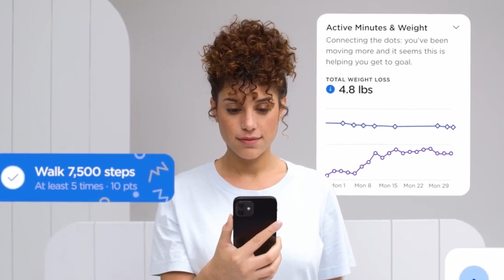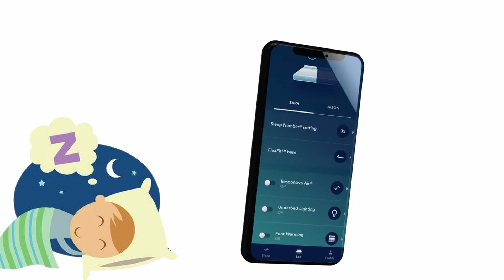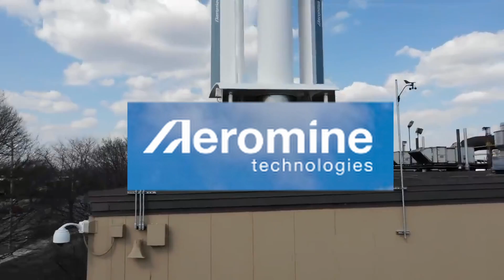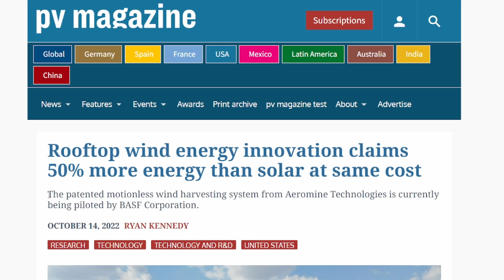Amazing Technology, The Best New Inventions of 2022, Technologies That Will Change The Future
If development creates problems, then the invention is the only way by which those problems can be solved. Inventions are the source of human development. They help us make life hassle-free and better, leaving more time to pursue our interests.

Today we will introduce to you 6 best new inventions in 2022.
00:00 - Intro
00:33 - Emergency Training Robot
01:11 - Climate 360 Smart Bed
01:52 - Health Body Scans
02:37 - Aeromine Rooftop Wind Technology
03:21 - Foldable Tech Devices
04:14 - Color Changing Cars

SAMSUNG Galaxy Z Flip
WiFi Weight Scale
Zenbook Pro 14 Duo OLED
Venu 2 Smartwatch